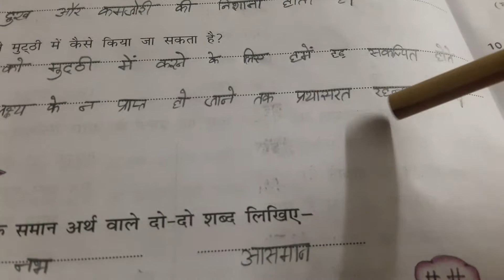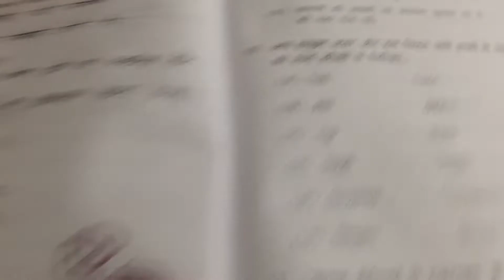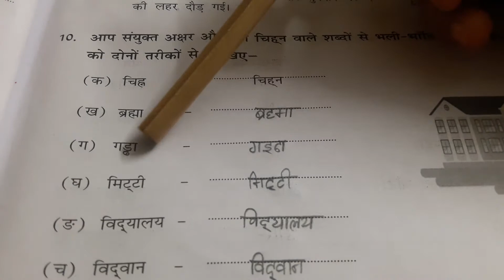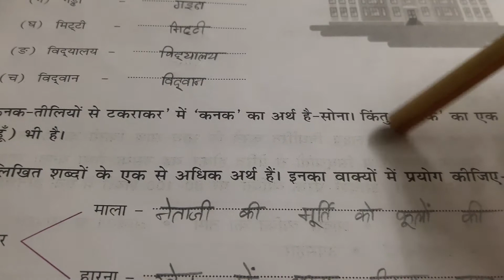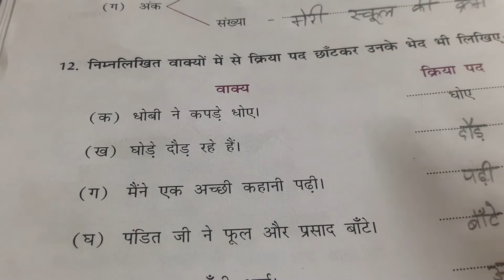DAV public school class VIII chapter 1 हम पंछी उन्मुक्त गगन के abyas sagar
I am Shreya Kumari please subscribe to our channel and like my channel please support us please click the subscribe button and don't forget to share with your friends and family